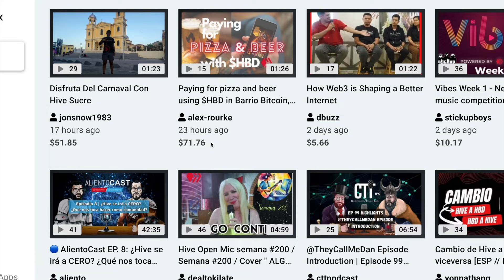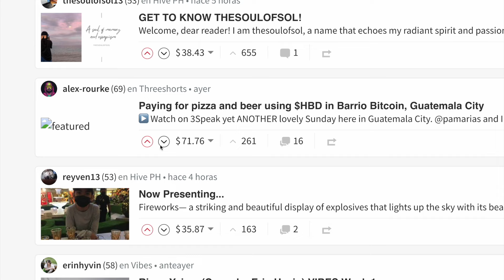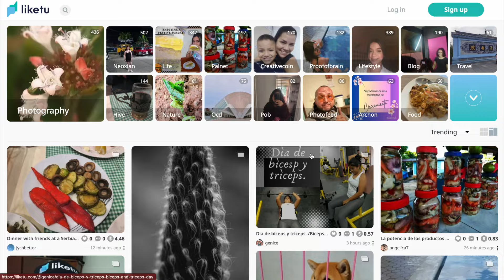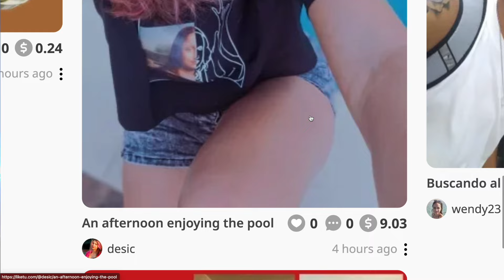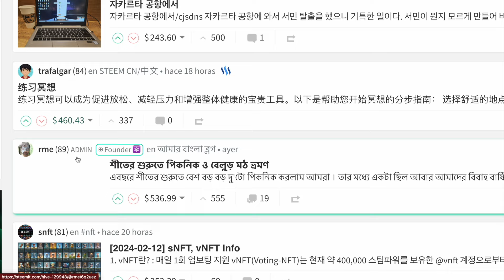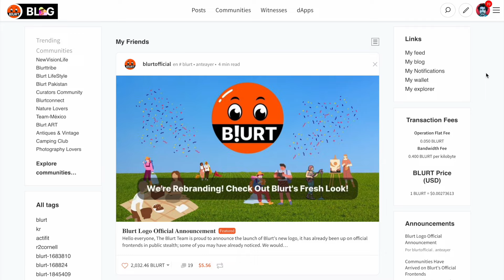TOP 5 PAGINAS que PAGAN 10 VECES MAS que Taringa!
Si no ganaste mucho el ultimo mes en Taringa, hoy te traigo 5 plataformas que pagan 10 veces MAS y en menos tiempo, son las de siempre, pero muchos de los nuevos seguidores no las conocen, entre ellas esta 3Speak, HiveBlog, Steemit, Liketu, Blurt.

Espero de todo corazon que te animes a dejar tus comentarios.

                                           🤝DONACIONES🤝

                                  👓👚👕MIS TIENDAS👕👚👓

                                      💵💰NEGOCIOS💰💵